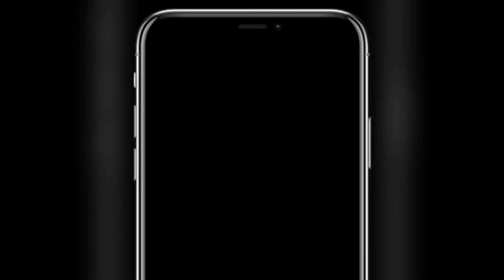Gay Boy Vlog | Episode 2 😚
I LOVE YALL SOOOOO MUCH ❤️❤️❤️❤️❤️❤️